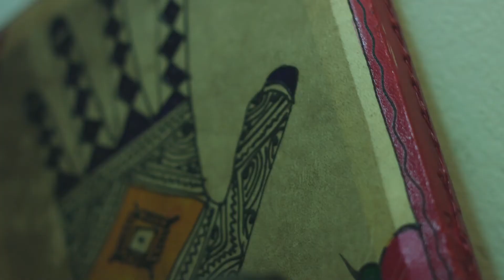Is this love- Francis Bond (Bob Marley Inspired)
An acoustic ballad by Nigerian Reggae Singer Songwriter Francis Bond addressing Love and political issues.

"Love is liberty,
Money cannot buy reality
Inequality in the society
political instability"

Video shot at the Blue Trains Studio Ikoyi Lagos

Acoustic Guitar: Francis Bond

Piano: Neil

Harmonica: Genco

Shot by Kendaw GFX

follow @francisbondd on Facebook Twitter and Instagram